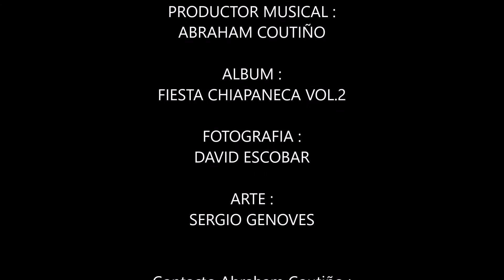FERROCARRIL DE LOS ALTOS ABRAHAM COUTIÑO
FERROCARRIL DE LOS ALTOS
Autor : Domingo Bethancourt
Album : Fiesta Chiapaneca Vol.2

Requinto : Abraham Coutiño
Electrico : Jesus Aguilar
Bateria y Marimba : Juan Popomeya

Grabado en J. Studio
Ingeniero de Grabacion y edicion : Jesus Aguilar Lopez
Mezcla y Master : Mike Herrera & El Cuartito Feo